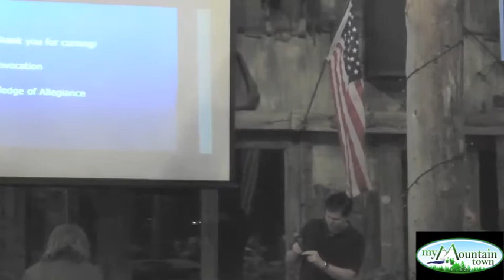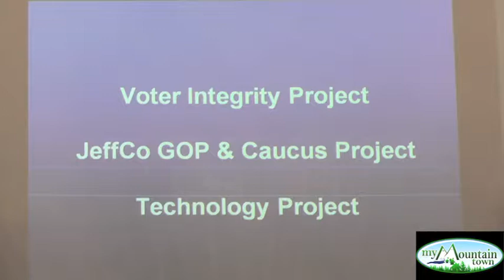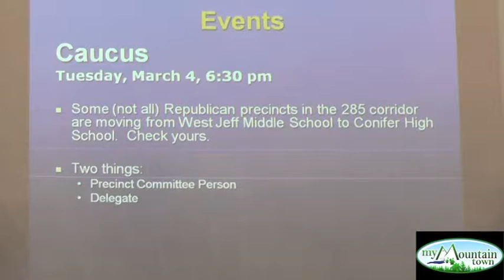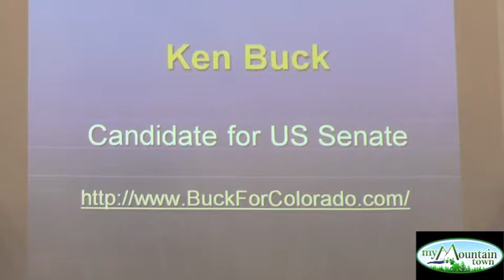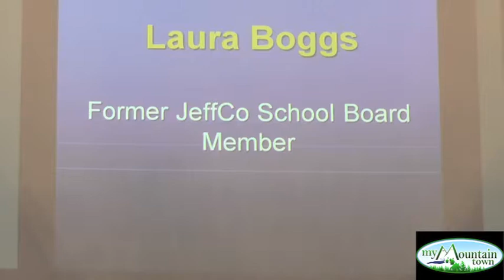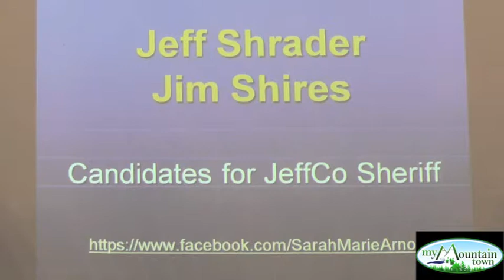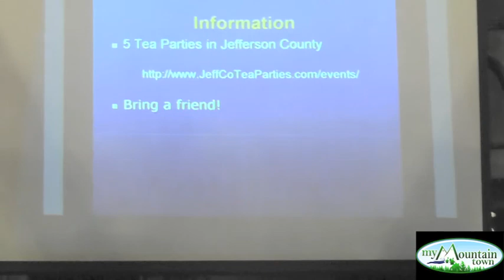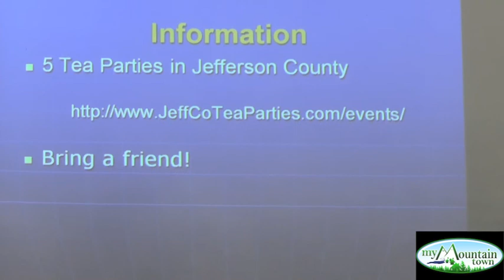285 Corridor Tea Party Meeting February 2014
285 Corridor Tea Party Meeting February 2014
50 in attendance

0:10 Invocation
1:30 Pledge of Allegiance
2:00 Agenda

5:35 What is the 285 Corridor Tea Party

8:40 Announcements
One vacant seat on the board for 285 CTP
Events - Caucus Tues March 4th, 6:30pm. Some precincts moving from West Jeff Middle to CHS. Evergreen Precincts have changed as well, according to audience member.
JeffcoRepublicans.com - can find your precinct #

March 24th - next meeting
Scott Gessler - Candidate for Governor
Steve House - Candidate for Governor
Owen Hill - Candidate for US Senate

19:54 Other 2 minute Announcements
Mountain Republican Women's Club, Thursday Feb 27, 7-9p, Evergreen Memorial Barn
Karen Mill, president

Beverly McAdam, President North Jeffco Republican Women
Next Tuesday March 4th

23:40 Other Candidate Introductions
Lou D'Aurio, Candidate for Jeffco Assessor

Tim Kaufman, Jeffco Treasurer, Candidate for Re-Election

27:22 Ken Buck, Candidate for U.S. Senate
@33:30 questions from audience

51:28 Laura Boggs, former Jeffco School Board Member
March 3, Evergreen High School Jeffco School Community Budget Forum
March 6 Jeffco Board Meeting Golden High School
Feb 27 Jeffco Board Budget Meeting, 7pm

1:00:43 Jeff Shrader & Jim Shires, Candidates for Jefferson County Sheriff's Office
Questions:
Constitutional carry rights
Teacher carry rights
$36M expansion of Jeffco Sheriff Office space financing
Attrition rate with deputies, what needs to change
Will you support each other once the election is over?
Do you agree with the County Commissioners collecting a higher mill?

@1:33:50 Closing statements by candidates

Video recorded by, and property of, Science Sense LLC, DBA My Mountain Town.